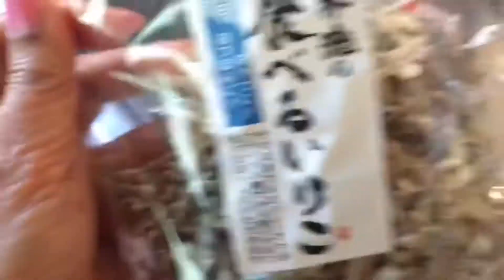How to cook piniritong dilis with Toyo and asukal